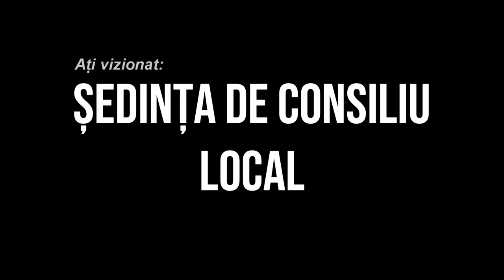COTOFANESTI - Sedinta Consiliului Local din 10 noiembrie FILMARE EXCLUSIVTV 4K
COȚOFĂNEȘTI, județul Bacău, Ședința Consiliului Local din 10 noiembrie FILMARE EXCLUSIVTV 4K.

Vizionare plăcută !

ROMANIA KEYWORD PRO PLUG-IN:
metaverse,
meta vers,
metavers,
metavers romania,